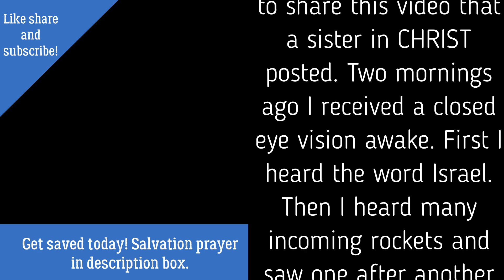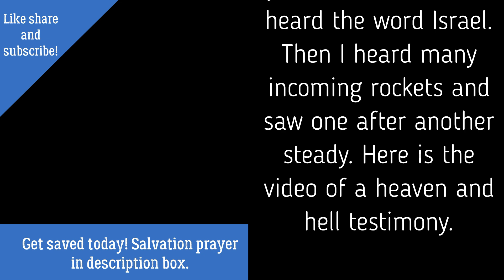Nathan HEAVEN and HELL testimony. What JESUS told him during cardiac arrest.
Get SAVED TODAY JESUS is waiting with OPEN ARMS. SALVATION PRAYER in COMMENT SECTION, DESCRIPTION box and VIDEO attached to the end of this video.
If you are needing prayers please put them down in the comment section and we will pray for you. This channel is supported by the LORD JESUS CHRIST through holy spirit filled true Christians  - - DONATE links for this ministry below.

Zelle  Dewayne Vargus

Mail
Dewayne Vargus

(SALVATION PRAYER)
Swift Passage Ministry